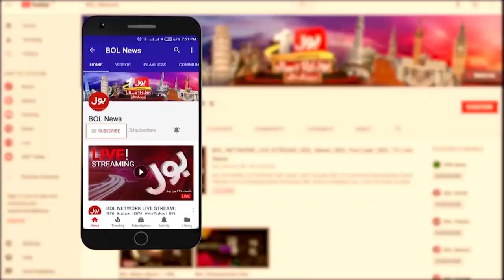Pakistan Steel Mills in Crisis | Privatization of Pakistan Steel Mills | Breaking News